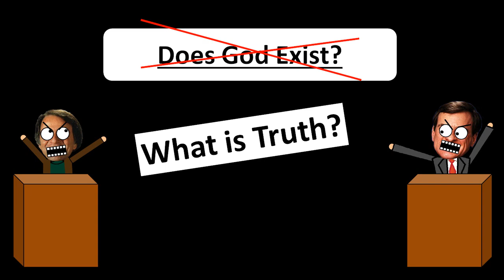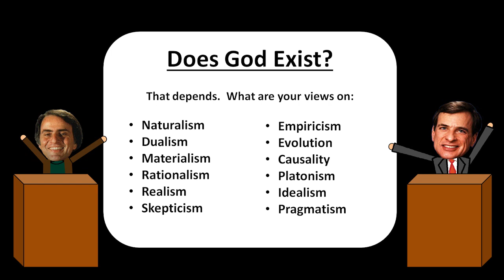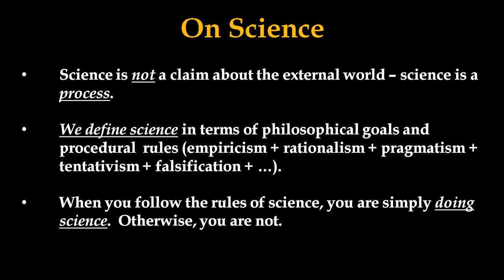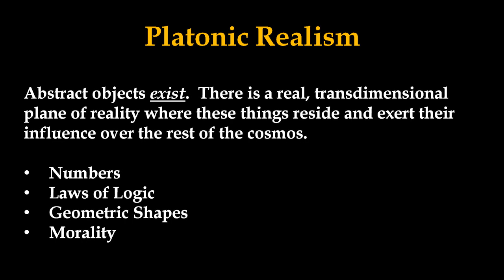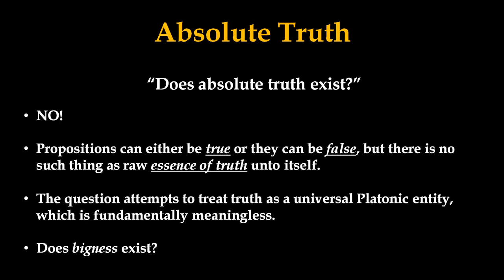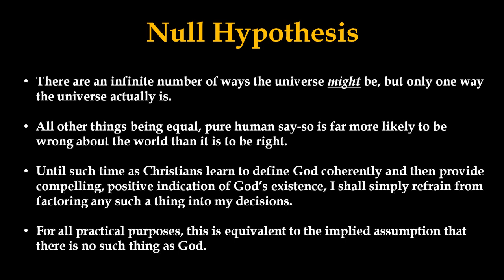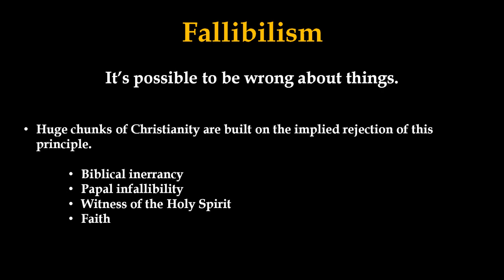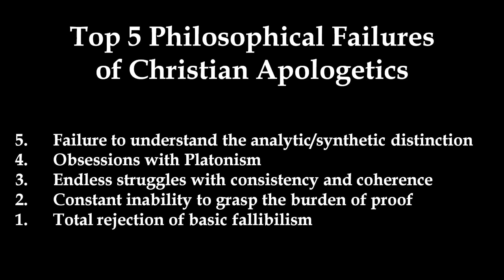Top 5 Philosophical Failures of Christian Apologetics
Don't even bother debating God's existence unless you can fix the broken epistemology behind Christian beliefs.

5)  Failure to understand the analytic/synthetic distinction
4)  Obsessions with Platonism
3)  Endless struggles with consistency and coherence
2)  Constant inability to grasp the burden of proof
1)  Open rejection of basic fallibilism

Steve Shives, eat your heart out!  :D